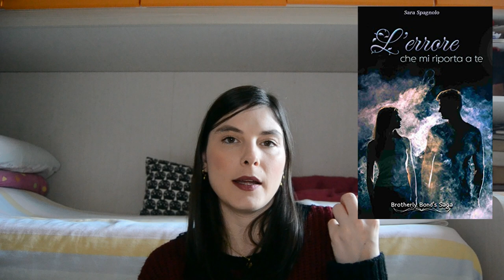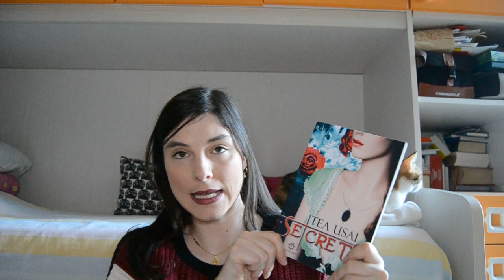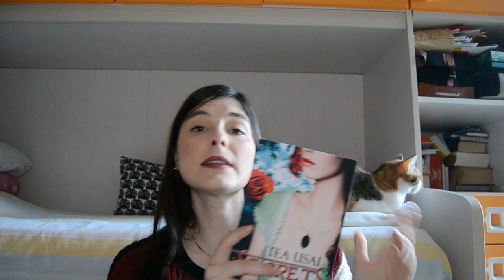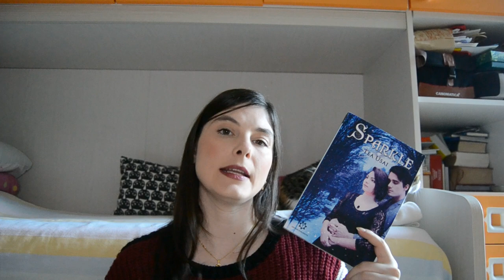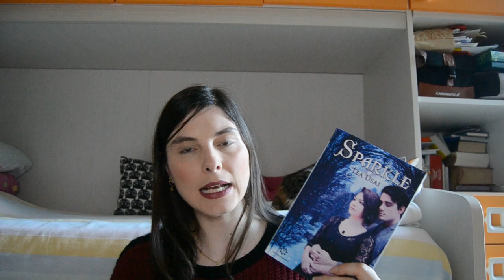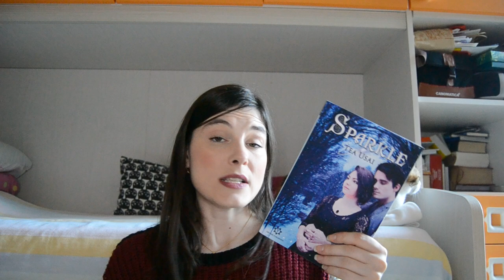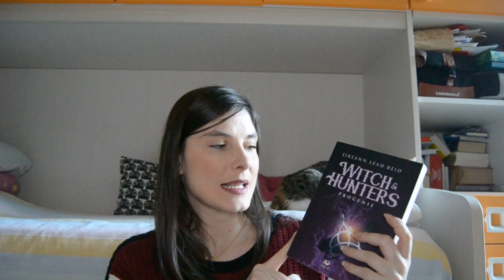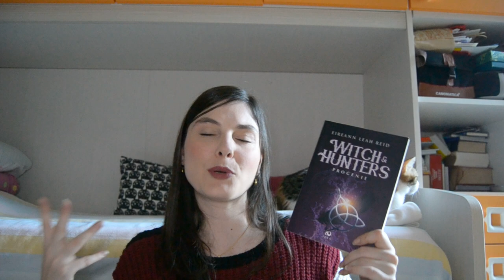Wrap up di Dicembre || Libri letti a Dicembre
Wrap up Dicembre || Libri letti a Dicembre

🌷 La maledizione dei sigilli

🌷  L'errore che mi porta a te

🌷  La somma dei miei sbagli

🌷 Return of Wonderland